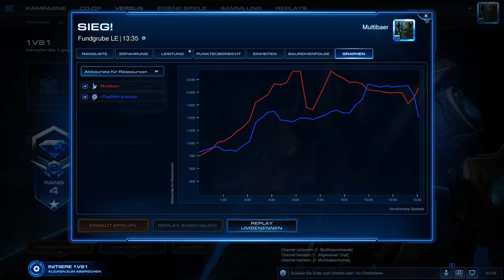100 Tage Starcraft 2 Challenge - ... Folge 42/100 (german/deutsch)